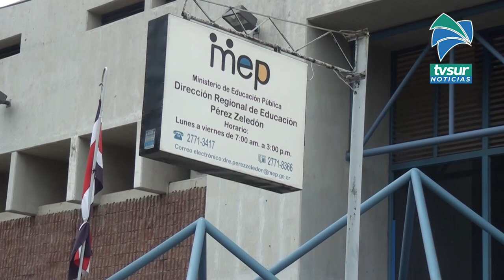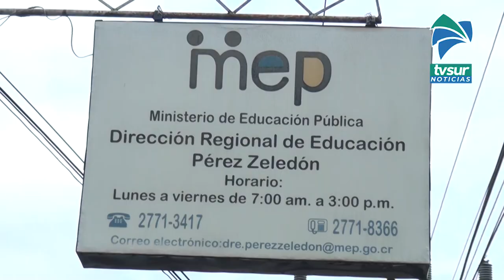MEP a la espera de la aprobación de los recursos en la Asamblea Legislativa para pagar becas